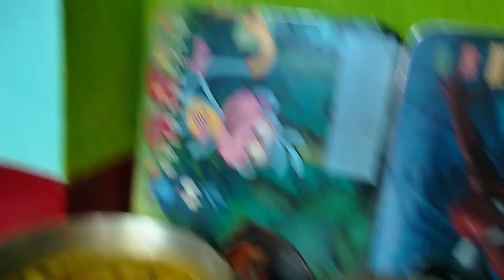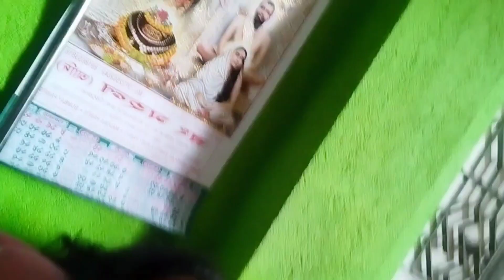আজ বাধ্য হয়ে রান্নার জায়গা পাল্টালাম/হোটেলের স্টাইলে মাছ রান্না করলাম 😊